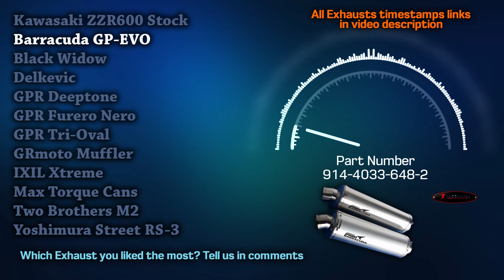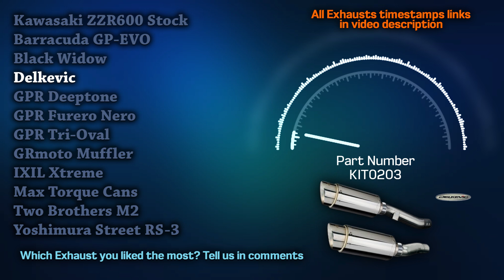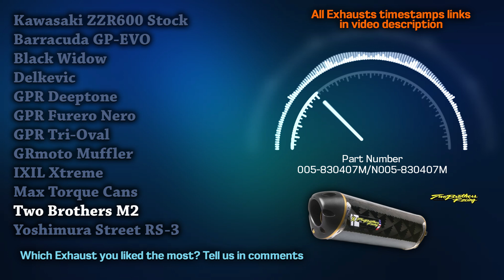Kawasaki ZZR600 Exhaust Sound🔥Barracuda,Black Widow,Delkevic,GPR,GRmoto,IXIL,MTC,TBR,Yoshimura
00:00 Kawasaki ZZR600 Stock
00:21 Barracuda GP-EVO Exhaust
00:42 Black Widow Exhaust Silencer
01:00 Delkevic Round Silencer
01:16 GPR Deeptone Inox, Dual Slip-On
01:37 GPR Furero Nero,Dual Slip-On
01:58 GPR Tri-Oval,Dual Slip-On
02:19 GRmoto Muffler Carbon
02:39 IXIL Xtreme Exhaust COV
03:05 Max Torque Cans Exhaust
03:28 Two Brothers M2 Bolt-On
04:02 Yoshimura Street RS-3 Exhaust

Here's the best exhaust sound compilation of all time! Experience the pure sound of Kawasaki ZZR600 exhausts. More acceleration, onboard, and flyby sounds. Don't forget to watch this in 1080p HD quality and with your 🎧 on.